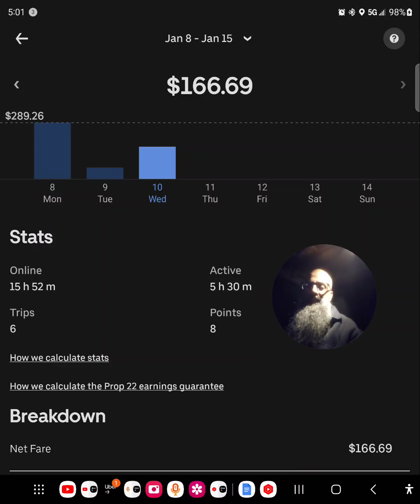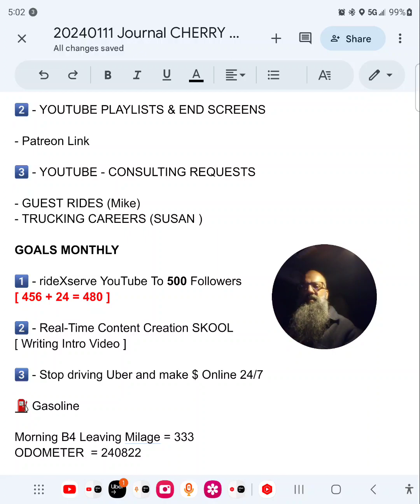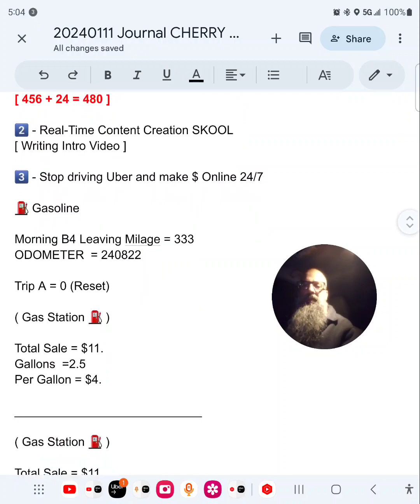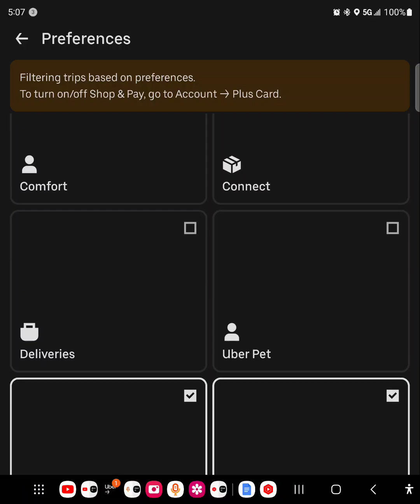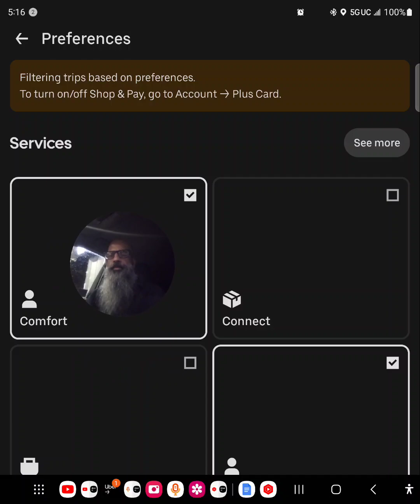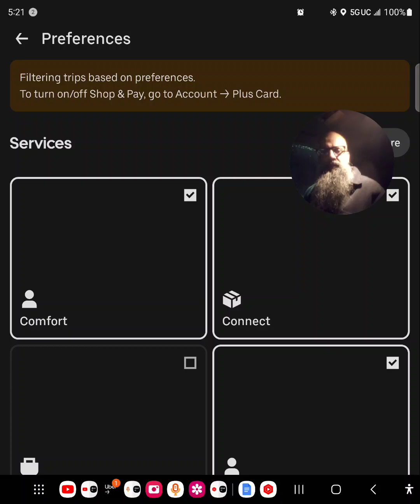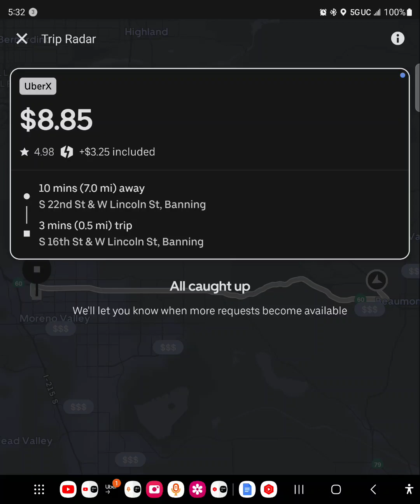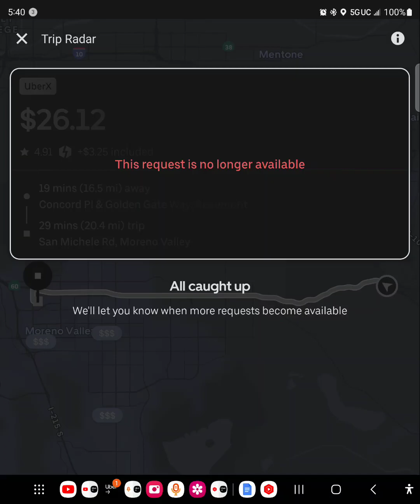January 11, 2024 🥕 5am Starting with $3.25 Fake Surge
SHORTS - Real-Time updates about the rideshare industry.

Orange County
Riverside County